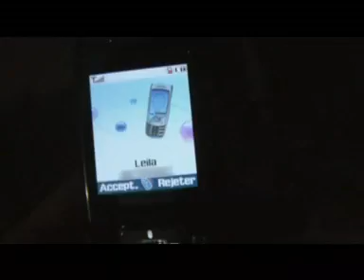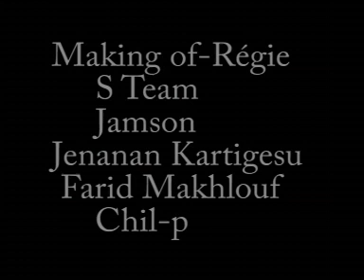CHEB TARIK - AALA RAFLA TAYAHTINI LOVE- [OFFICIEL VIDEO]/الشاب طارق -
CHEB TARIK AALA RAFLA CLIP OFFICIEL 2005